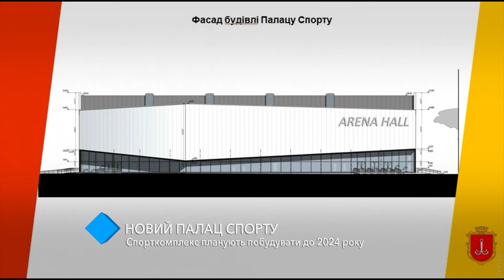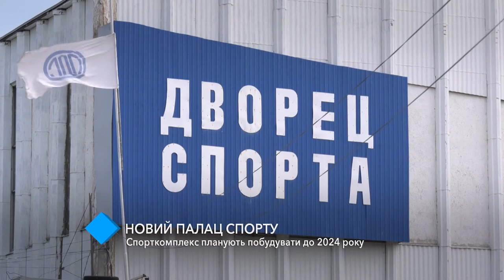Новый Дворец спорта: спорткомплекс планируют построить к 2024 году